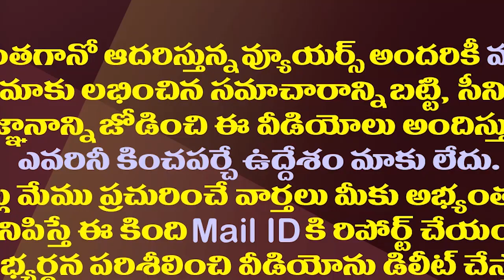ఏపీ కొత్త మంత్రుల నేపథ్యం..వారికి పదవి రావడానికి కారణాలు ఇవే||New cabinet Ministers & their profiles